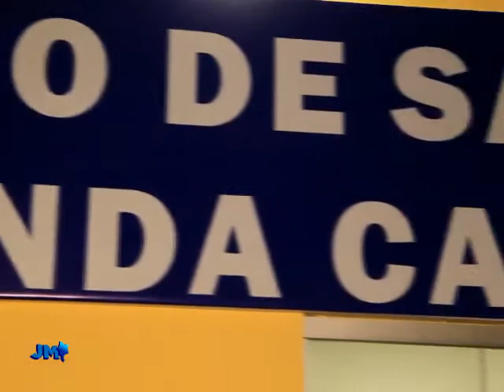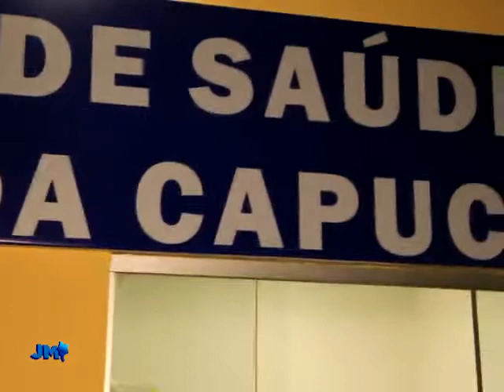Prefeitura de Cidelândia, inaugura Posto de Saúde no Povoado do Abraão